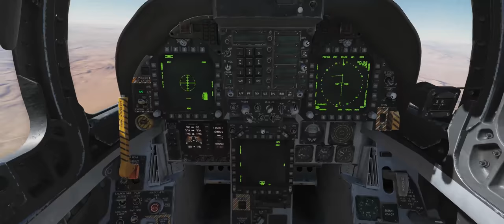DCS:FA-18C AGM-65E _Teste 2